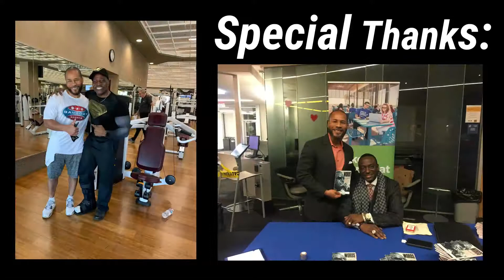Vincent Watkins 21 - Advice from my Wife!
In today's video my wife gives her advice and opinion on fashion!